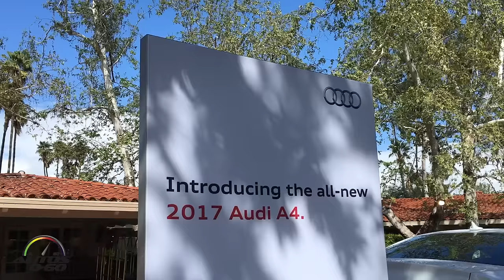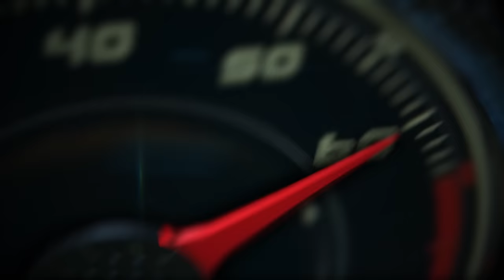2017 Audi A4 1st look at Rancho Bernardo Inn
2017 Audi A4 1st look at Rancho Bernardo Inn.

As the bestselling model in Audi history, the all-new 2017 A4, with innovative design and advanced technologies, sets a new benchmark for the luxury sedan segment.

Boasting class-leading horsepower, confidence inspiring driving dynamics, as well as available driver assistance and infotainment systems, the A4 represents the best in every detail from Audi and exceeds the exceptional standards that have become synonymous with the four rings.

Evolved 2.0-liter TFSI® engine is more powerful than its predecessor, delivering 252 hp and 273 lb-ft of torque.